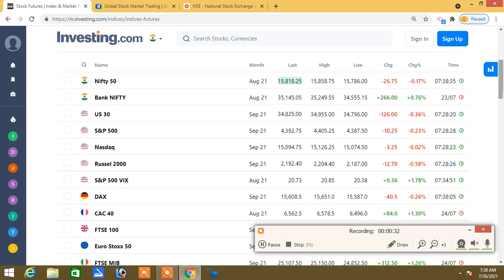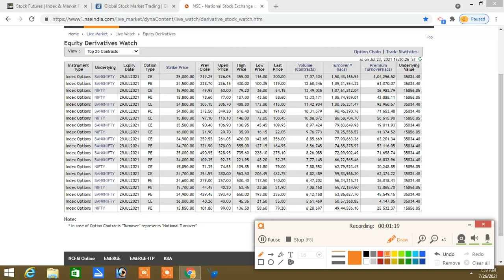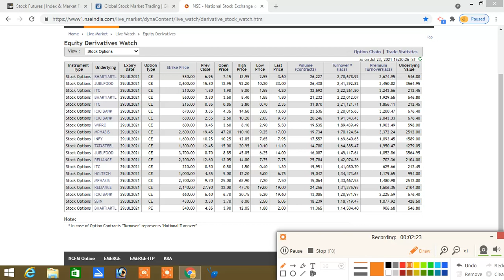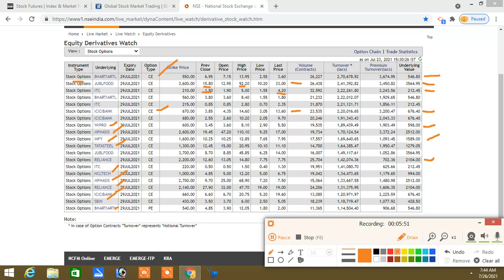26.07.21 NIFTY AND BANKNIFTY PRE MARKET ANALYSIS|STOCK OPTION JACKPOT|GAP DOWN OPENING|HOW TO REACT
26.07.21 NIFTY AND BANKNIFTY PRE MARKET ANALYSIS|STOCK OPTION JACKPOT|GAP DOWN OPENING|HOW TO REACT

இல்லை.

Santhosh
COIMBATORE